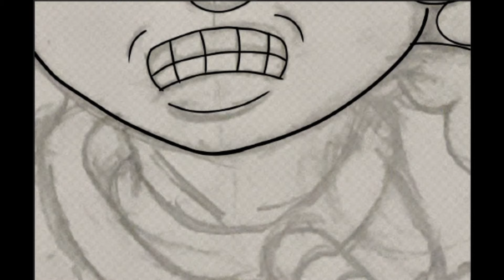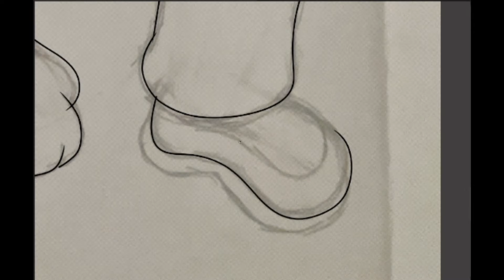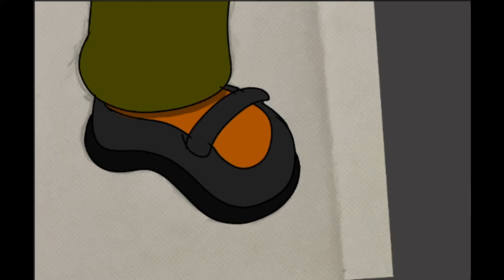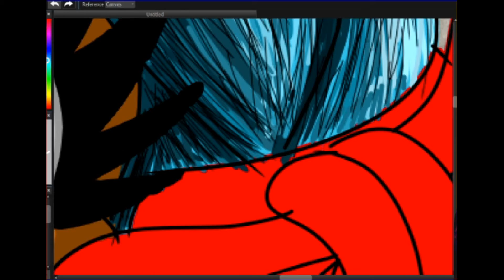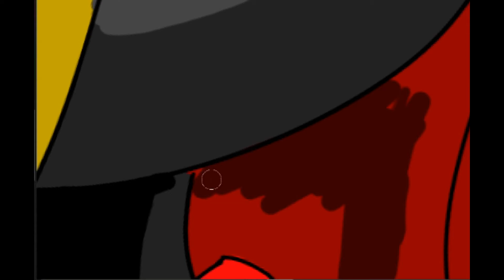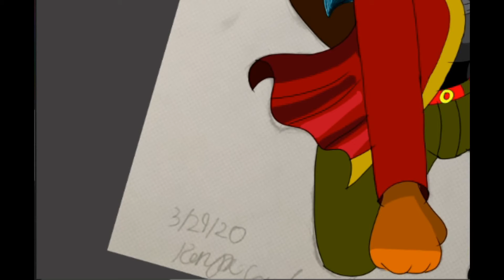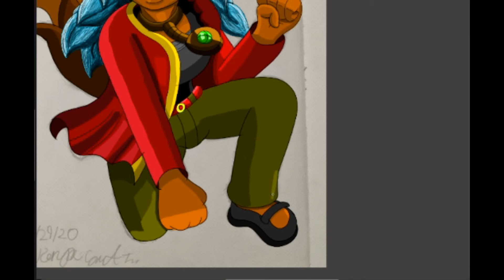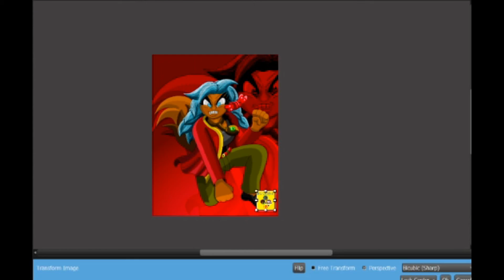Speedpaint #2: Ashley Cedars in her Teclu Form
Did another speedpaint video during my art stream last week. Had a lot of fun working on this one.

Time: 5hrs 33mins
Program: Medibang Paint Pro